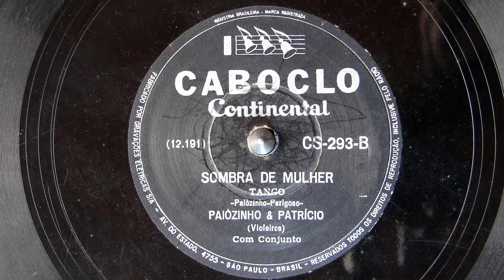PAIOZINHO e PATRÍCIO - SOMBRA DA MULHER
SOMBRA DA MULHER - TANGO de PAIOZINHO - PERIGOSO com PAIOZINHO e PATRÍCIO e CONJUNTO. Disco CABOCLO Nº CS-293-b. Matriz 12191. Gravado em 58. Lançado em 1959. Reedição do disco Continental nº 17643b; Paiozinho chamava-se Ludovico Colonesi.